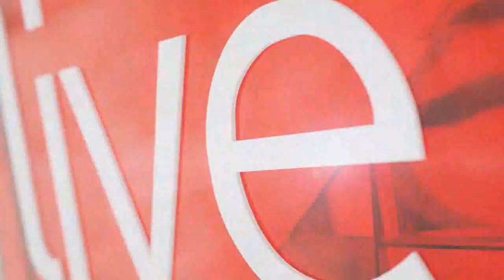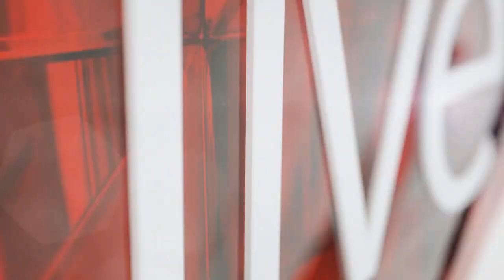Watch the top trending videos of the week